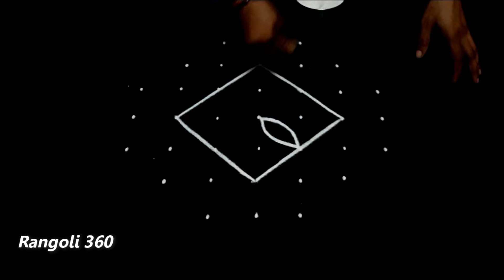Daily rangoli 7x3x3 dots #571 | 2 in 1 Latest muggulu | Easy Muggulu | Kolams | Rangoli 360 Lakshmi